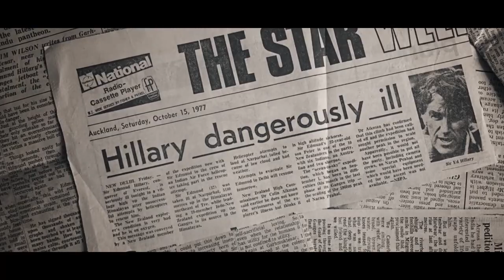Hillary Ocean to Sky - Trailer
Going beyond his Mt. Everest moment, this documentary on Kiwi legend Sir Edmund Hillary explores the journey he considered his greatest—boating through India's River Ganges in its entirety.
This was the only Hillary expedition that was ever comprehensively filmed, occurring two years after the tragic death of his wife and youngest daughter in an air crash. For Sir Ed and his son Peter Hillary, it was also a healing journey. But it almost ended tragically with the near death and rescue of Sir Ed himself. The expedition is recounted by Peter Hillary as well as many of Sir Ed Hillary's best friends who were on the journey.
2019 / Rating: Exempt / 106 mins / New Zealand